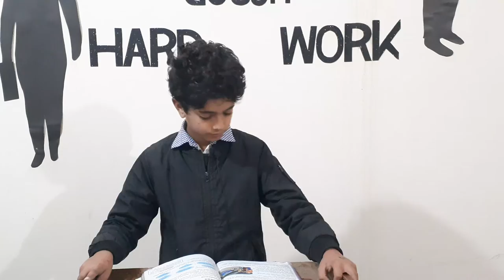Zakariya from 3 charli